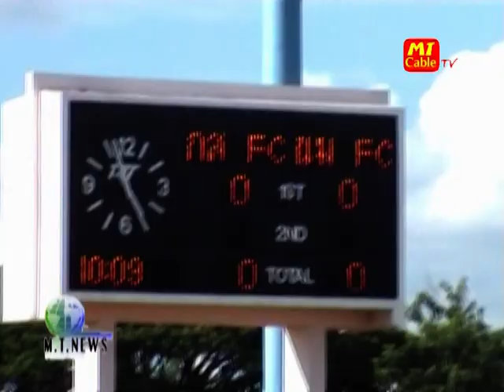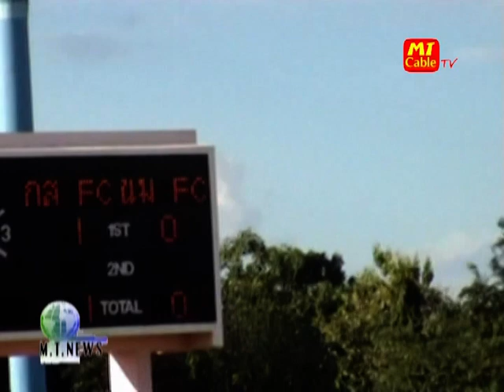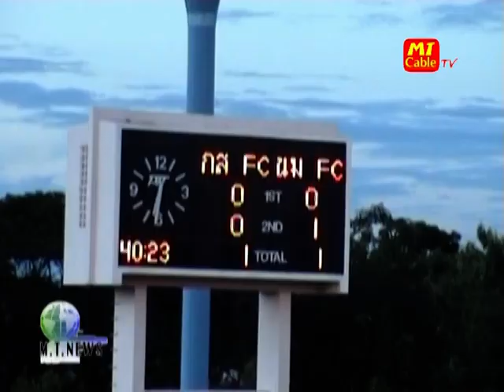MTnews กาฬสินธุ์เอฟซี vs นครราชสีมาเอฟซี 3 ก ค 2553